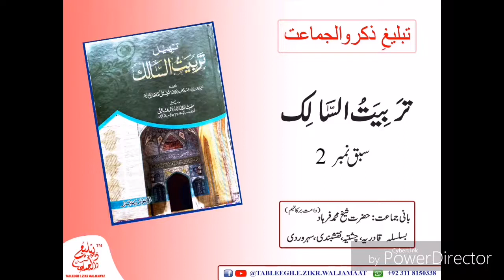Tarbiyat e Salik - Sabaq No. 2